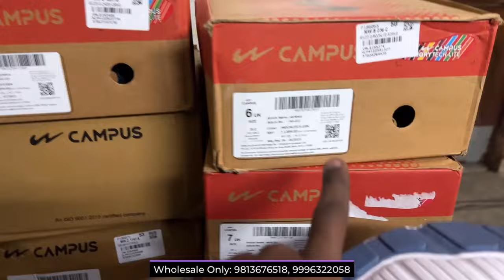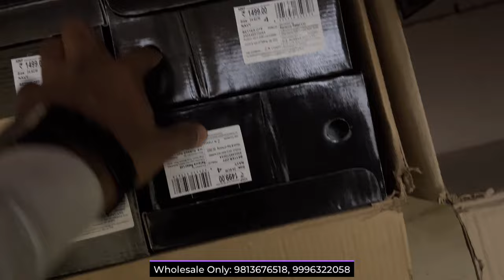100% Original Branded Shoes | Biggest Wholesaler in Delhi | Cheapest Shoes Market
🔥All Brands Available: Jordan, Converse, Nike, Adidas, Puma🔥

🎉🎉 || Shop Details|| 🎉🎉

NAME: Chaudhary Trading Co.
Address- 562, Guru Angad Nagar East, Vikash Marg, Near Gurudwara, Delhi: 110092

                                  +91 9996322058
🙏 || Freaky Boy || 🙏

✨ Topics Covered ✨
branded shoes in cheap price,
branded shoes wholesale market in delhi,
branded shoes wholesale market in mumbai,
branded shoes in mumbai,
branded shoes for men,
branded shoes at cheap price,
branded shoes at cheap price in delhi,
branded shoes air jordan,
branded shoes business,
branded shoes buy online,
branded black shoes,
branded shoes cheap price,
branded shoes cod available,
branded shoes delhi,
branded shoes delhi market,
branded shoes export surplus
surplus branded shoes
branded shoes laxmi nagaroriginal shoes in cheap price,
original shoes in delhi,
original shoes in cheap price mumbai,
original shoes wholesale,
original shoes in cheap price delhi,
original shoes in mumbai,
original shoes wholesale market in delhi,
original shoes kaise pahchane,
original shoes at cheap price,
original shoes at cheap price in delhi,
original branded shoes in delhi,
original shoes cheap price,
original shoes cod,
original converse shoes,
original shoes delhi,
original shoes in delhi cheap price,
100 original shoes delhi,
original shoes heavy discount,
original shoes in cheap price online,
original jordan shoes in delhi,
original jordan shoes price,
original shoes laxmi nagar
cheapest branded shoes in mumbai,
cheapest branded shoes market in delhi,
cheapest branded shoes in delhi,
cheapest branded clothes and shoes in delhi,
original branded shoes at cheapest price,
cheapest branded shoes cash on delivery,
cheapest branded shoes delhi,
cheapest branded leather shoes in delhi,
cheapest export surplus branded shoes mumbai,
cheapest export surplus branded shoes,
cheap branded shoes mumbai,
cheapest branded shoes online,
branded shoes cheapest price,
cheapest branded shoes in delhi retail,
cheapest branded sports shoes
cheapest shoes market in delhi,
cheapest shoes in delhi,
cheapest shoes online,
cheapest shoes and clothes in delhi,
cheapest shoes on amazon,
cheapest shoes branded
shoes stock lot
surplus shoes lotn